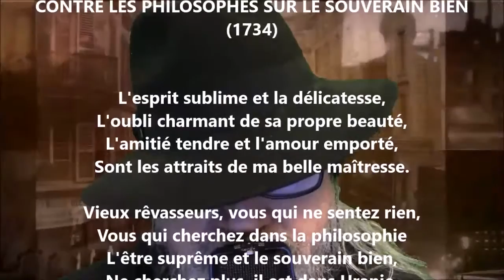Contre les philosophes - Voltaire lu par Yvon Jean